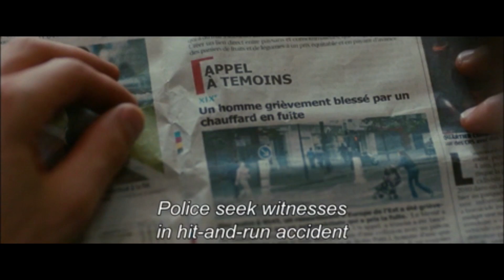THREE WORLDS Trailer | Festival 2012